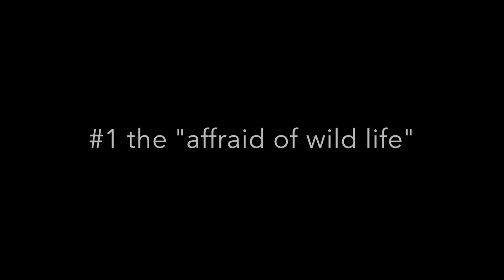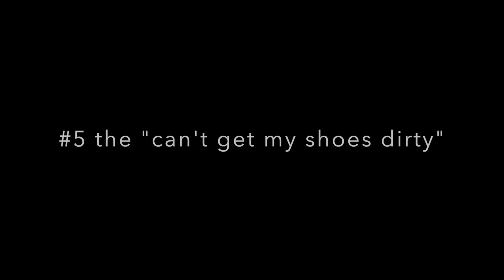Types of City People in Nature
We came back! Watch as Claudia and Nicole show different types of city people when in the wild elements.